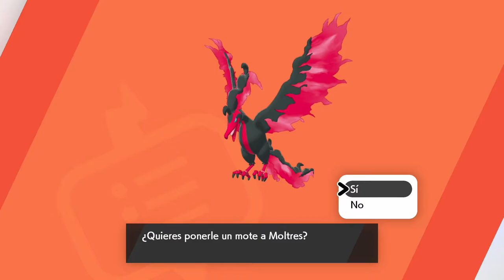POKÉMON ESPADA - LAS NIEVES DE LA CORONA | WALKTHROUGH | MOLTRES GALAR - ZAPDOS GALAR #58